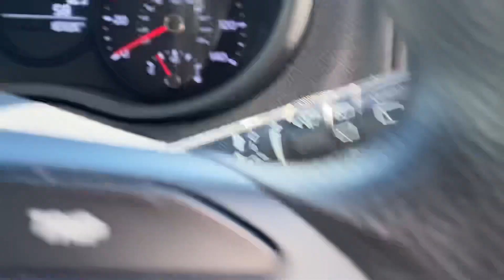MA20 CJO | KIA Picanto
Vehicle Details:
Kia Picanto
Petrol
1.0ltr
5 Door Hatchback
Manual
Pastel Blue
18,145 Miles

ONLY 1 PREVIOUS OWNER & SERVICE HISTORY, READY TO DRIVE AWAY TODAY!

FEATURES:
Auto Stop Start
Auto Headlights